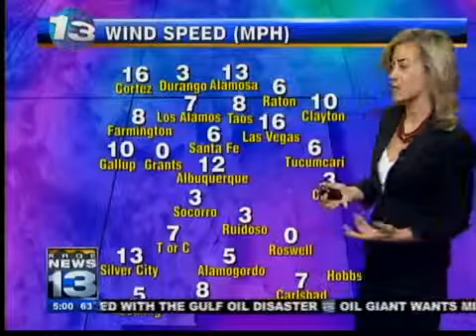Morning Blitz: April 21, 2011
Thursday's Morning Headlines.